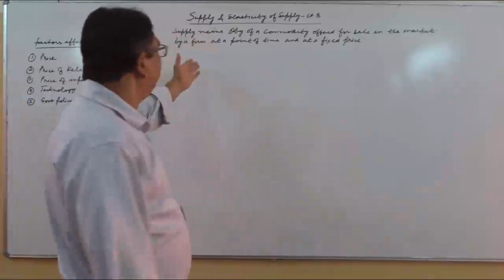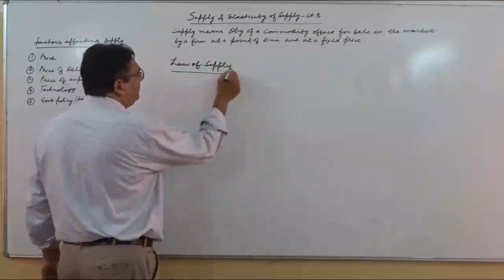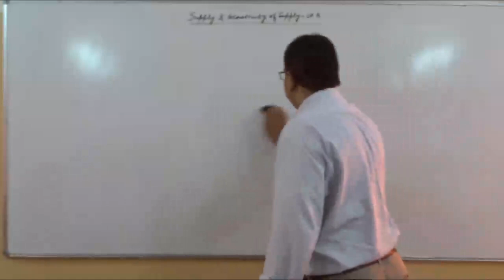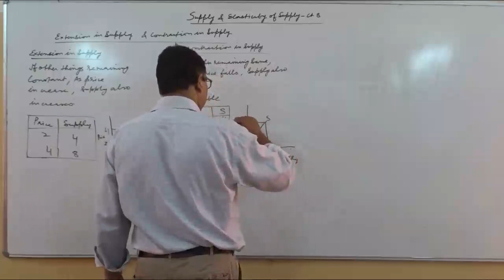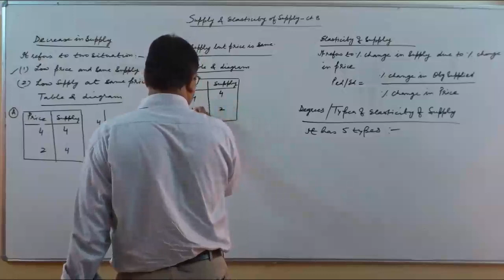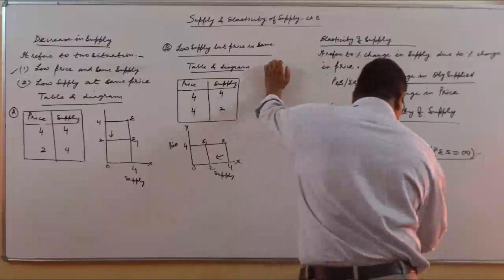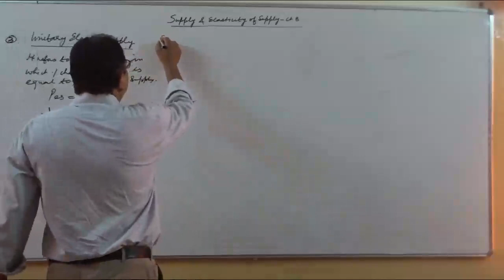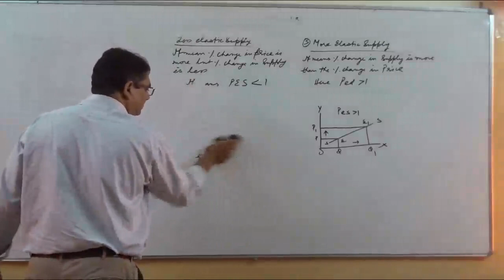Class Xl (Eco) Chapter 10 Simple application of demand and supply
Chapter 10
Simple application of demand and supply